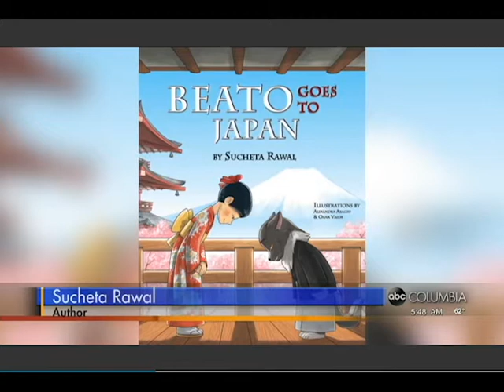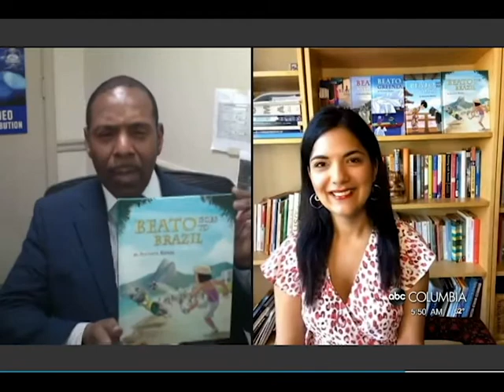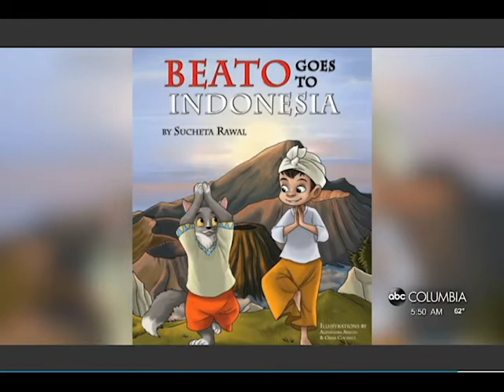Sucheta Rawal on ABC Columbia News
Sucheta Rawal, Author of the "Beato Goes To" series, joins ABC Columbia News and Curtis Wilson to talk about the importance of kids reading this summer.